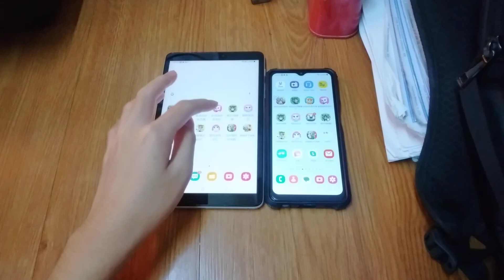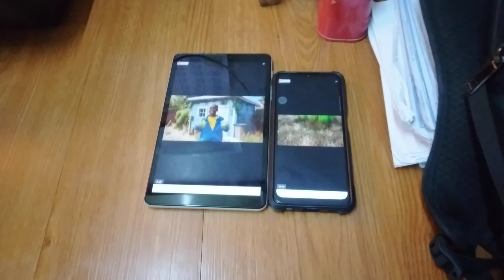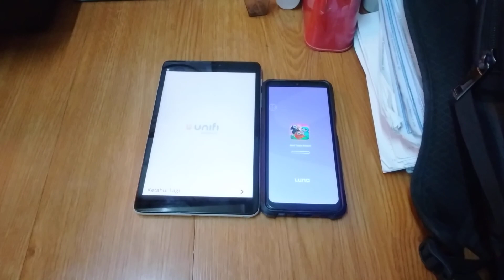Talking Tom Time Rush Echo 19668